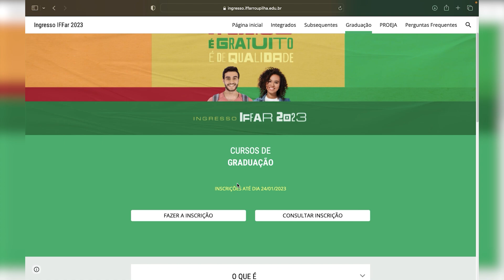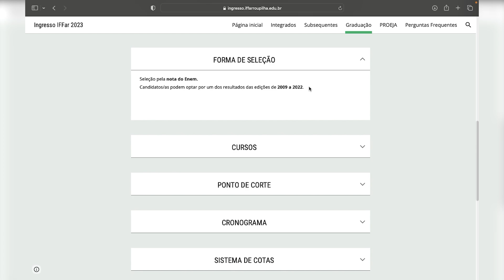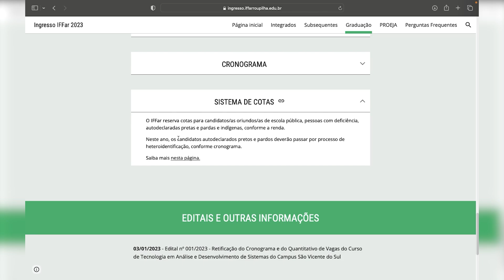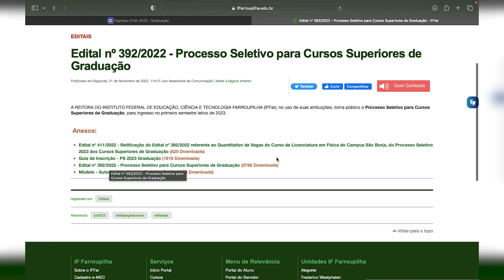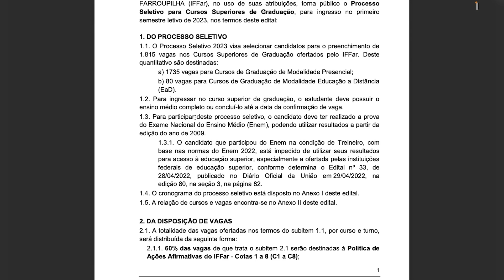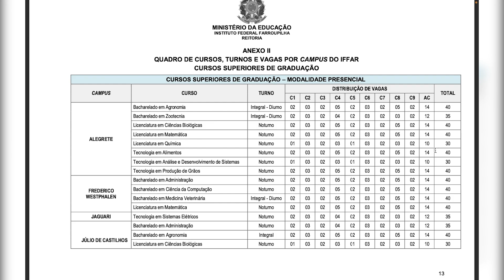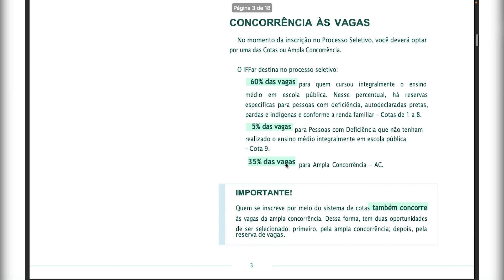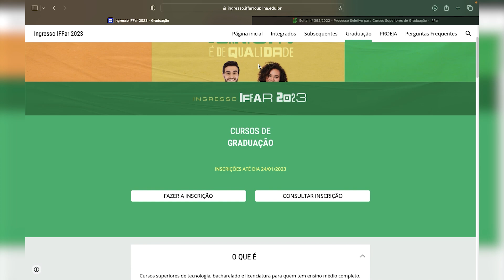😱 GRADUAÇÃO EAD 100% GRATUITA de UNIVERSIDADE PÚBLICA 🔥 | SEM TAXA DE INSCRIÇÃO | Mari Rel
Já pensou em fazer uma graduação a distância gratuita oferecida por uma Instituição Federal, ainda sem precisar fazer vestibular, por meio de notas do ENEM? O Instituto Federal Farroupilha está com edital aberto agora para o processo seletivo de cursos de graduação para 2023, na modalidade EaD e presencial. No total são mais de 1815 vagas abertas para diversos cursos de graduação na modalidade presencial e o curso de licenciatura em Pedagogia, na modalidade a distância. As inscrições ficam abertas até o dia 24 de JANEIRO! O ingresso no Processo Seletivo será composto pela utilização de notas do ENEM, realizado entre 2009 e 2021. A inscrição é feita enviando a documentação pedida em formulário e não há nenhuma taxa, sendo completamente gratuito. Sua chance de graduar em uma instituição pública sem pagar nada e cursando à distância!

🚀 ITENS USADOS NOS VÍDEOS e RECOMENDADOS PELO CANAL:
Capa iPad
Globo terrestre
iPhone 12 (câmera usada pra gravar os vídeos)

O conteúdo sempre será gratuito, mas se você quiser ajudar o canal a crescer ainda mais, sinta-se livre para mandar um PIX 😄 chave

graduacao graduação graduaçãoead ⚡️ Me acompanhe no Instagram para não perder nenhuma oportunidade!
⚡️ Me acompanhe no Instagram para não perder nenhuma oportunidade!